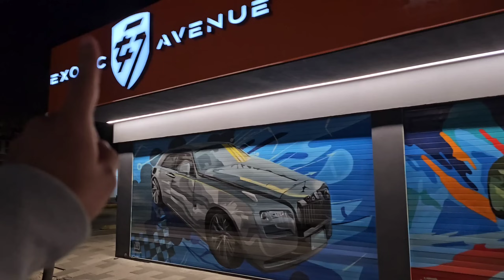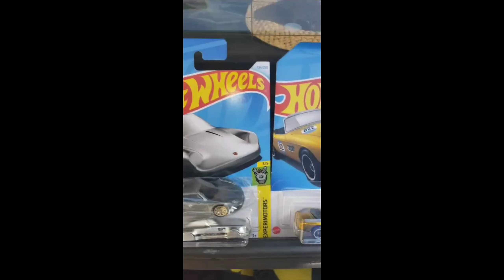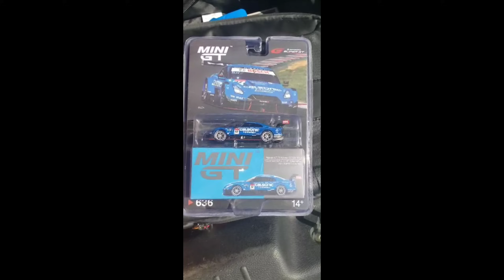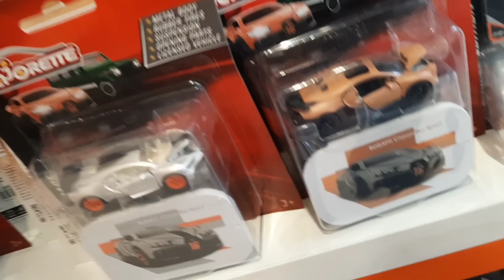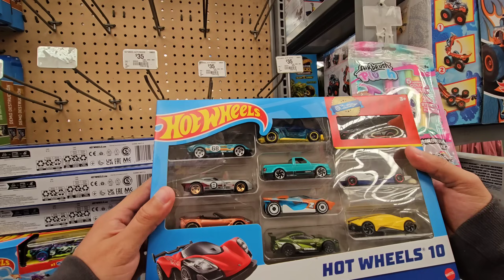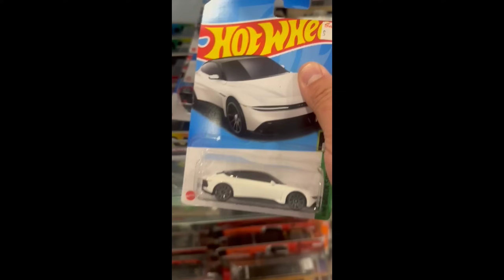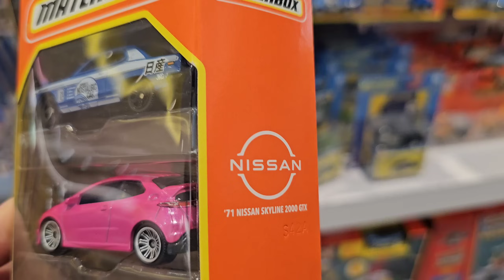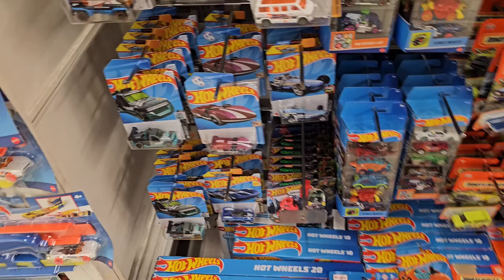ENCONTRÉ CAJA ESCONDIDA DE HOT WHEELS EN WALMART ME AVISARON | PEQUEÑO COLECCIONISTA